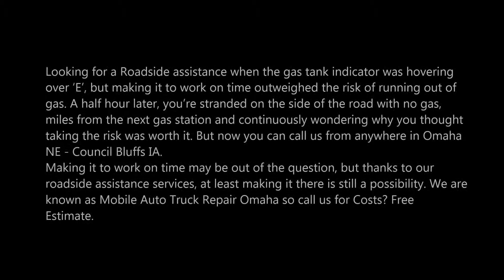Roadside Assistance For Towing Services in Omaha NE - Council Bluffs IA | 4024017561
Roadside Assistance For Towing Services in Omaha NE - Council Bluffs IA | Mobile Auto Truck Repair Omaha

Looking for a Roadside assistance when the gas tank indicator was hovering over ‘E’, but making it to work on time outweighed the risk of running out of gas. A half hour later, you’re stranded on the side of the road with no gas, miles from the next gas station and continuously wondering why you thought taking the risk was worth it. But now you can call us from anywhere in Omaha NE - Council Bluffs IA.

Making it to work on time may be out of the question, but thanks to our roadside assistance services, at least making it there is still a possibility. Free Estimate.

ROADSIDE ASSISTANCE FOR TOWING SERVICE

When you are stuck on a road and calling your family or friends then it may take time or sometime may not help. But for that we are here to help you with our roadside assistance services.

Roadside assistance services include:
• Battery Replacement
• Jumpstarting vehicles
• Lockout recovery
• Tire changes for passenger vehicles, cars, vans, SUVs and pick-ups
• Fuel delivery for both gas and diesel vehicles
• Pull-start assistance
• Unload/load help for vehicles and equipment

Reliability and industry expertise is the backbone of our company; our relentless commitment to exceeding expectations makes 724 Towing the go-to roadside assistance company in the Omaha NE - Council Bluffs. Our team will expend their knowledge and resources to get your vehicle back on the road, quickly and efficiently.

• roadside assistance
• roadside assistance USA
• what is roadside assistance in car insurance
• roadside assistance benefits
• roadside assistance in insurance
• roadside assistance near me

ROADSIDE ASSISTANCE SERVICES IN OMAHA NE - COUNCIL BLUFFS

SERVICES:
• 24 Hour Auto Shop
• 24 Hr Auto Repair
• Flat Tire Change
• Jumpstart
• Mobile Mechanic
• Oil Change
• Roadside Assistance
• RV Repair
• Tow Truck
• Towing Services
• Trailer Repair